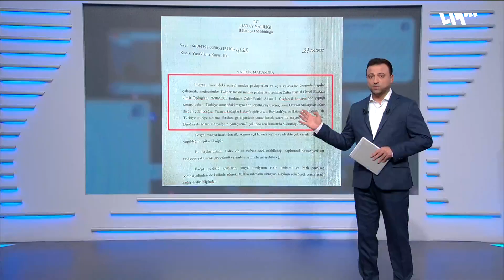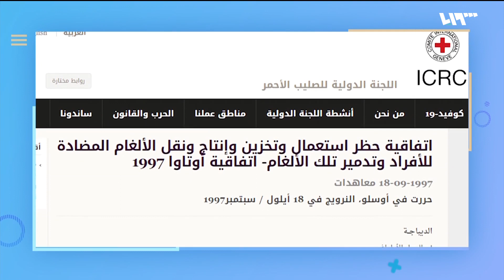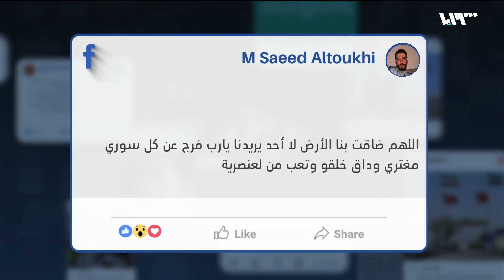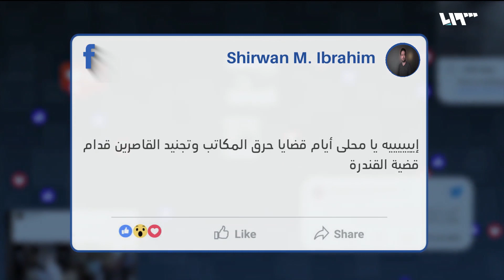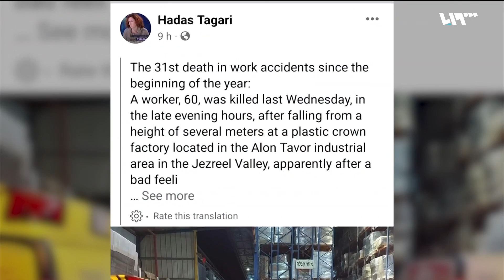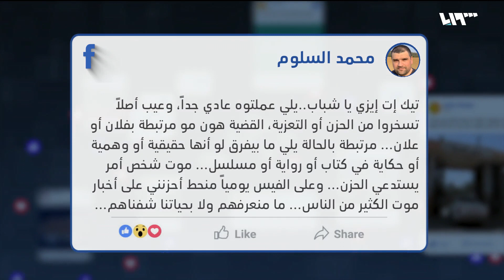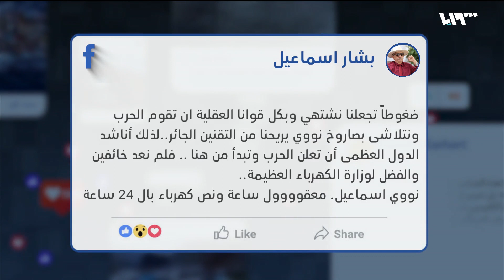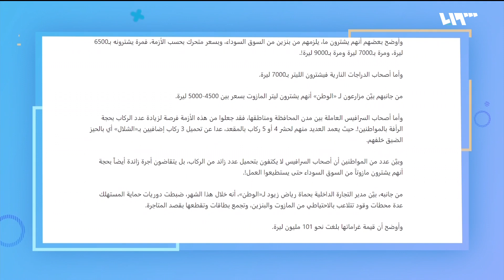أشهر معارض تركي يتوجه لهاتاي ليزرع لغماً على الحدود السورية | ريبوست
قال زعيم حزب النصر المعارض في تركيا إنه ستوجه إلى الحدود السورية التركية ليزرع أول لغم على الحدود من أجل منع اللاجئين من التدفق إلى تركيا.